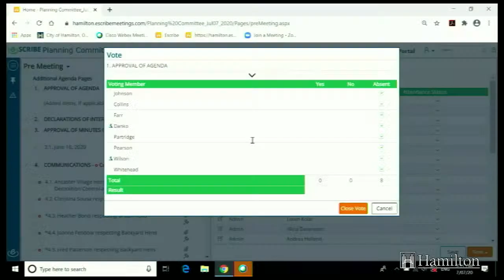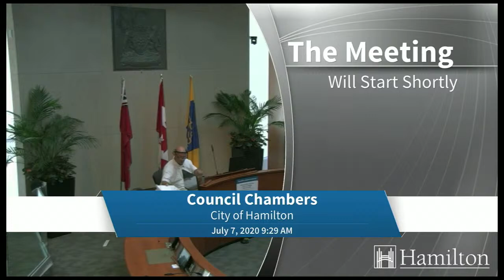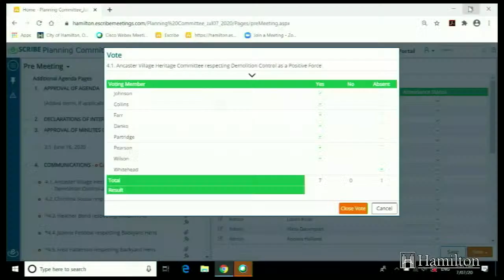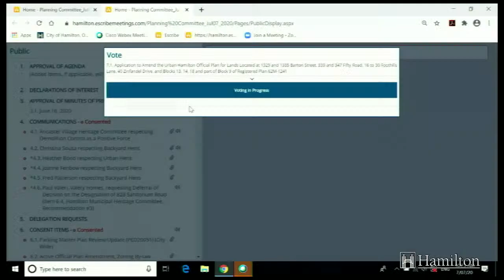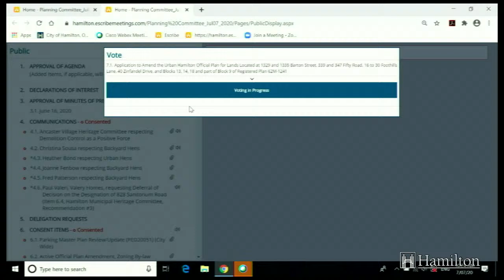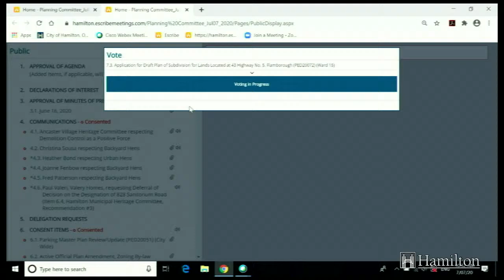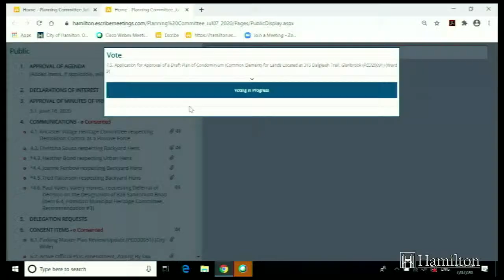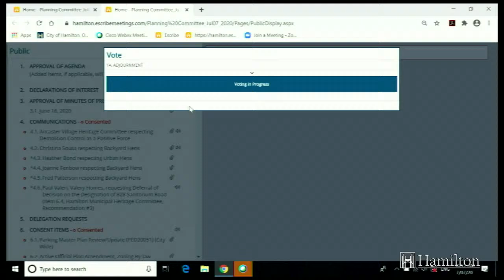Planning Committee - July 7, 2020